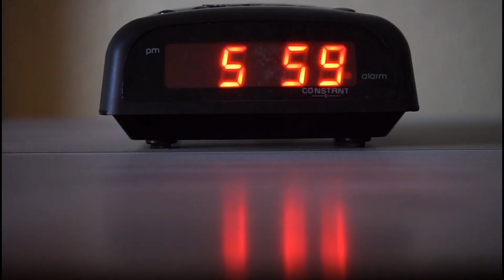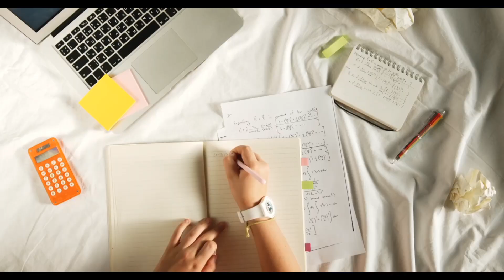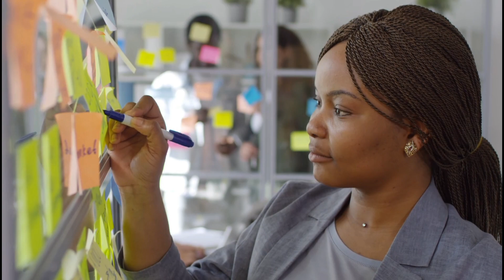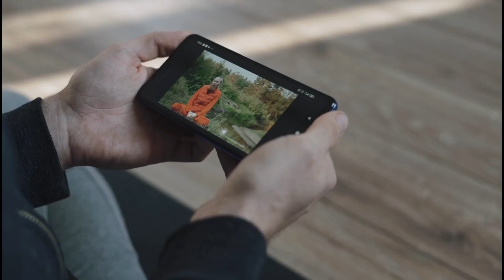किसी भी Field के Master कैसे बने | How To Become Successful | Zindagi Motivation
किसी भी Field के Master कैसे बने | How To Become Successful | Zindagi Motivation | Kisi bhi field me master kaise Bane | Best Powerful Motivational Video | Motivational Speech | Motivation for Success | Inspirational Video | Inspiration | ZindagiMotivation01 | ZindagiYt_Official

This Video will help you to Know that How anyone can become master of any field.

Written by:-Piyush Kumar Shrivastava
Voice over:-Piyush Kumar Shrivastava
Edited by :- Ashish Kumar

All the credits of this video goes to:-Zindagi Motivation